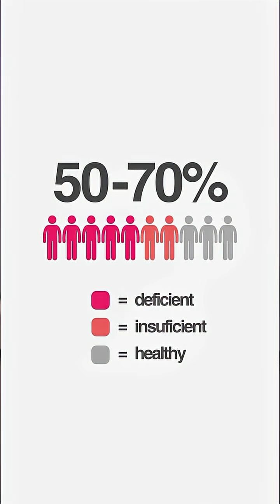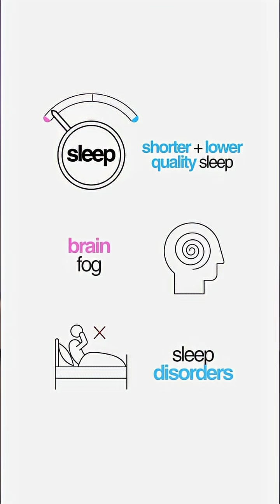What Vitamin D Really Does | Benefits, Deficiency & Supplements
☀️ Vitamin D isn’t just a vitamin it’s a hormone your body produces when sunlight hits your skin.

Even in sunny places, many people aren’t getting enough. 50–70% of the global population is deficient or insufficient.

Low vitamin D affects more than just bones or immunity:
→ Mood
→ Hormones
→ Energy
→ Sleep
→ Overall body function

✨ For daily discipline, mindset & fitness inspiration… follow 👉🏽 @anthonyogogo 👈🏽